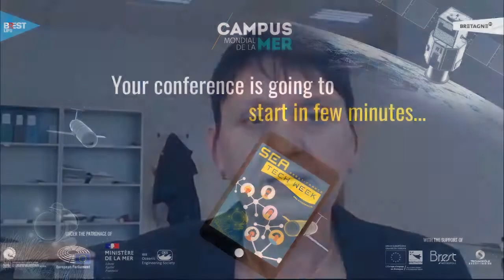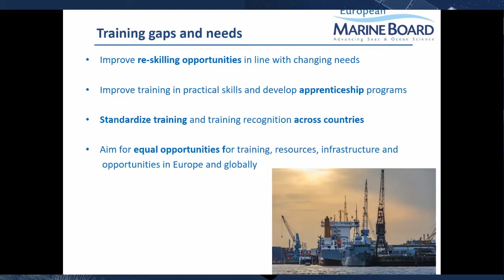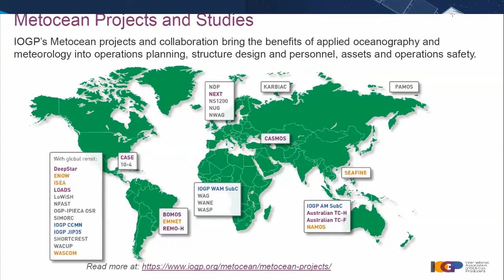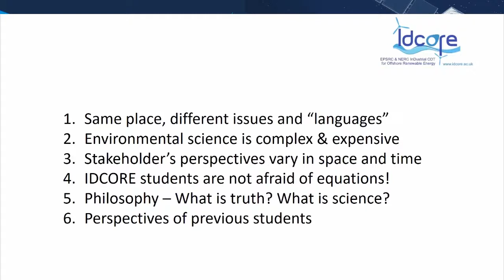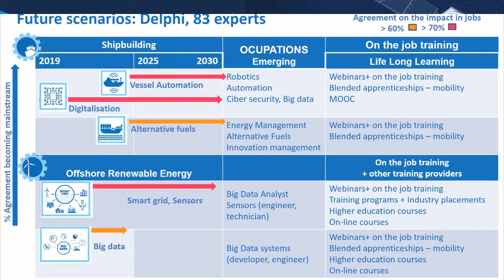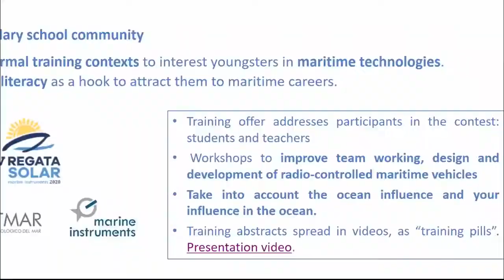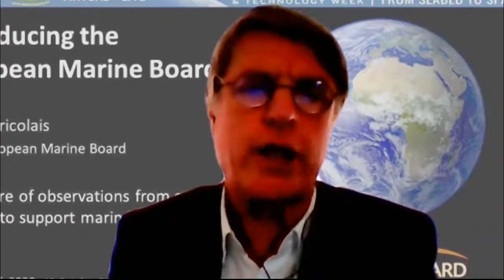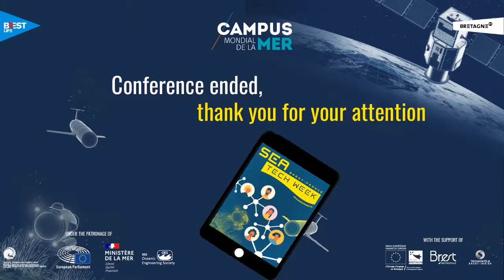The Future of Observations from Seabed to Space: Training to Support Marine Science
EMB hosted this workshop during Sea Tech Week 2020, on Monday 12 October from 13:30 – 15:30 CEST. This workshop focused on the training and capacity needs for the future of marine science, with specific focus on what is needed for observation. It highlighted current and new professional specialisms that are needed to sustain the future of ocean observations, and marine science and maritime industry more widely. It also covered opportunities and novel approaches to providing training. The workshop featured short presentations on related topics from a panel of experts, followed by discussion. You can find out more about this event

For more than 20 years in Brest (France), Sea Tech Week® has forged and strengthened international collaboration and business in marine science and technology. The virtual Sea Tech Week® continues to be a cross-disciplinary platform bringing together researchers, businesses, representative from institutions and students. The virtual Sea Tech Week® was organised by the Campus mondial de la mer community (Bretagne, France), which shared its expertise in marine research and innovation. The core theme of the 12th edition was: “Marine observation: From seabed to space”. You can find out more about Sea Tech Week 2020

0:00:00 Welcome - Sheila Heymans
0:01:00 Opening Remarks - Gilles Lericolais
0:09:42 A holistic view of training needs to support future marine science, observations and the blue economy - Sheila Heymans
0:17:23 Presentation by Wendy Brown
0:41:27 Presentation by Ben Wilson
0:56:00 Presentation by Lucia Fraga Lago
1:25:18 Q&A Session with Gilles Lericolais, Wendy Brown, Ben Wilson and Lucia Fraga Lago
1:56:40 Closing - Sheila Heymans